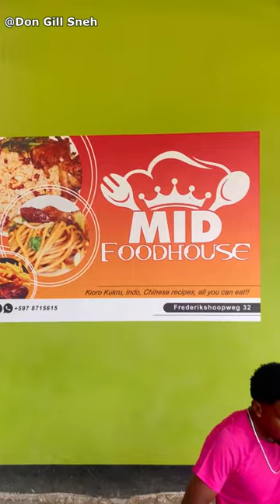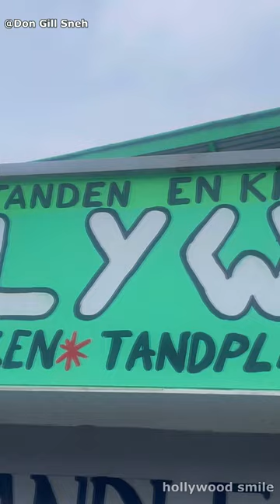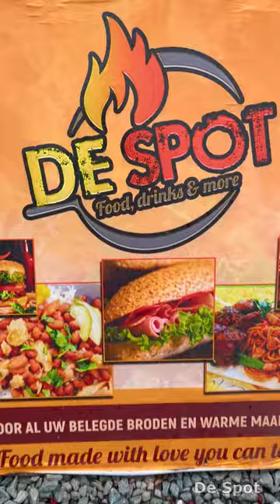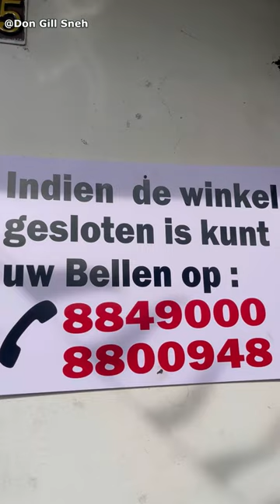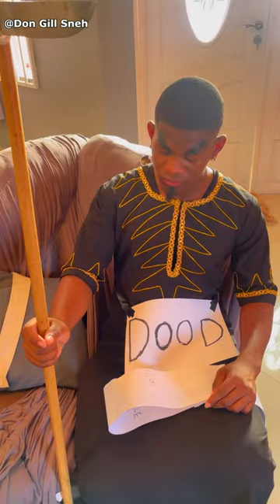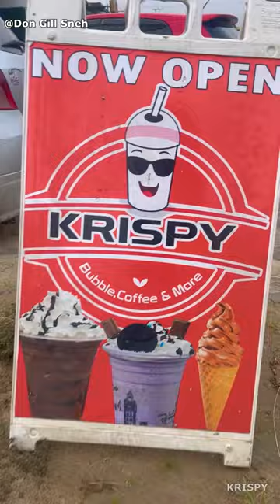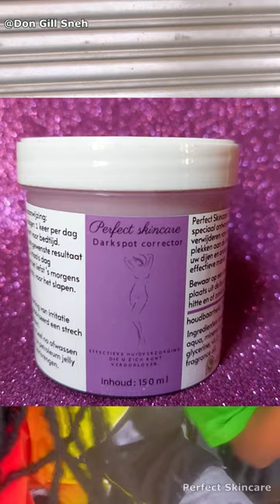Don Gill Comedy DL 19